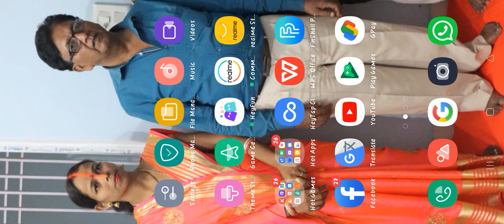27 April 2022